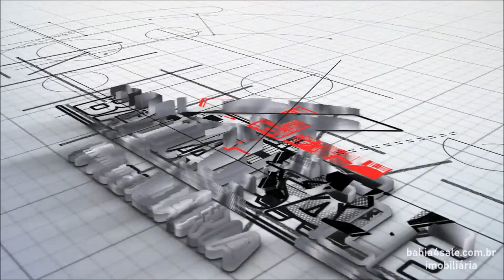Apartamento com 2 dormitórios para alugar, 101 m² por R$ 4.100/mês - Horto Florestal - Salvador/BA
CÓDIGO: B4S1726

Apartamento belíssimo, Nascente, 2 suítes, living amplo, a varanda foi incorporada aos ambientes, lavabo, cozinha, área de serviço e dependências completas! Rico em detalhes: excelentes armários, lindo painel em madeira na sala, projeto de iluminação e revestimentos de qualidade! Ar condicionados, cortinas e luminárias, armários nos quartos, cozinha, área de serviço e quarto de serviço ,varanda incorporada à sala fogão e máquina de lavar , 02 vagas de garagem!

Infraestrutura de lazer: academia com aparelhos novos, piscina, salão de festas, salão de jogos e parquinho. Portaria 24h e espaço gourmet .
Segurança Amo o Horto!

Localização perfeita, rua plana,   próximo de serviços: padaria, farmácia, lavanderia, salão de beleza e mercado!

AGENDE VISITA!

Teremos o maior prazer em atende-lo.